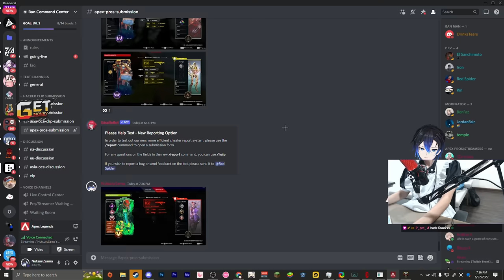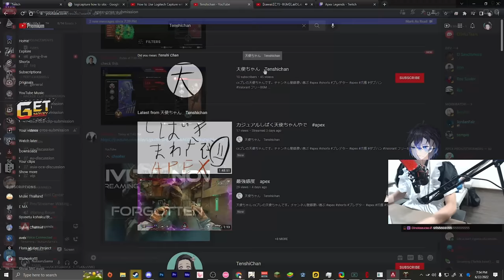เมื่อในห้องมีตี้แฮค มิตรภาพจึงบังเกิด !! | Gameplay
Twitch.tv/NutsuruSama